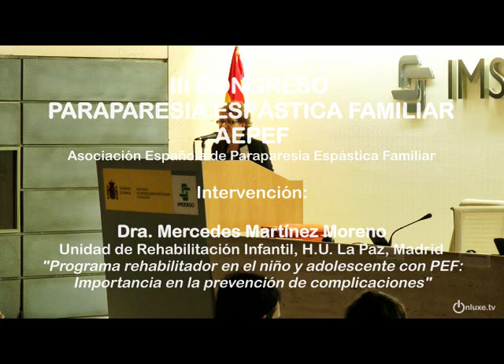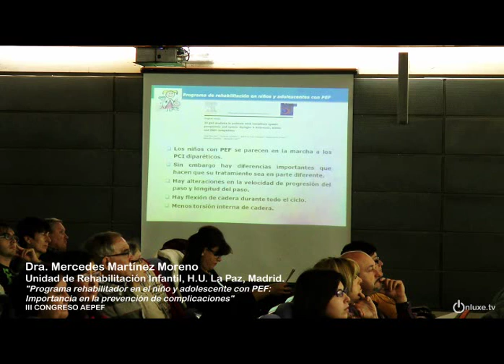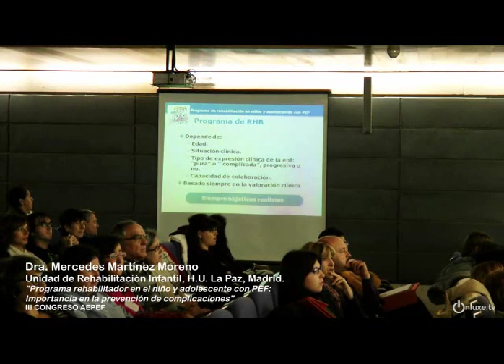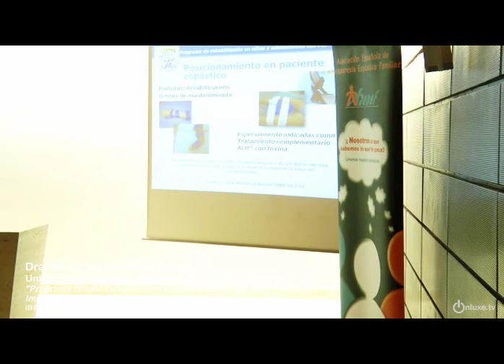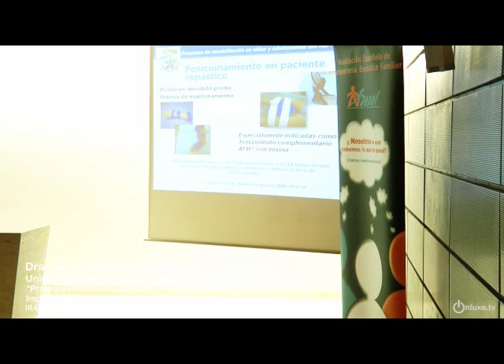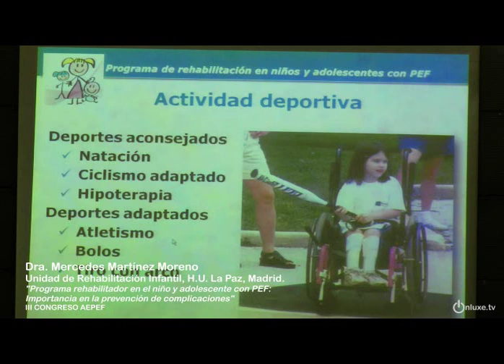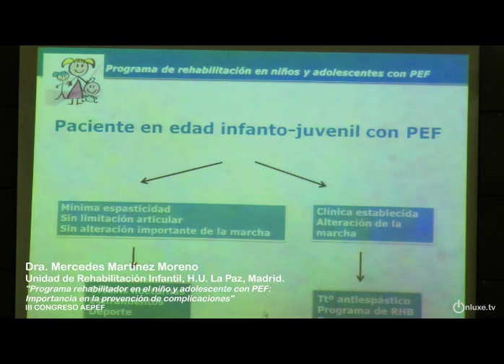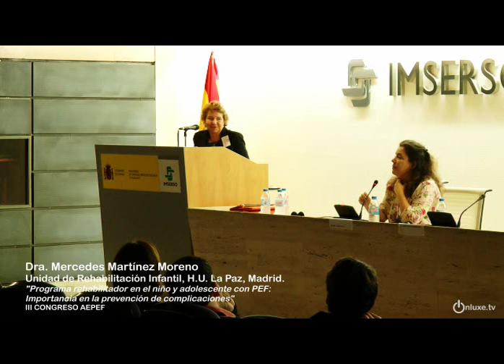III CONGRESO AEPEF Mercedes Martínez Moreno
Dra. Mercedes Martínez Moreno
Unidad de Rehabilitación Infantil, H.U. La Paz, Madrid.
"Programa rehabilitador en el niño y adolescente con PEF: Importancia en la prevención de complicaciones".